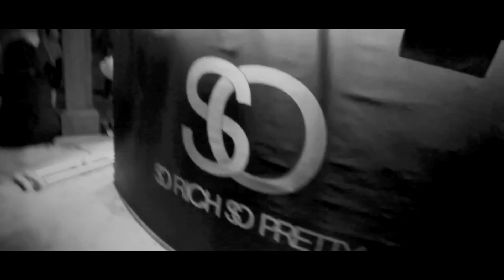So Rich So Pretty @ Rare Club (02.12.2012)